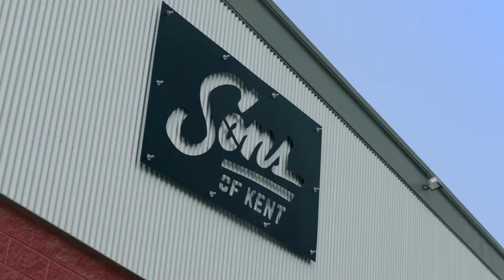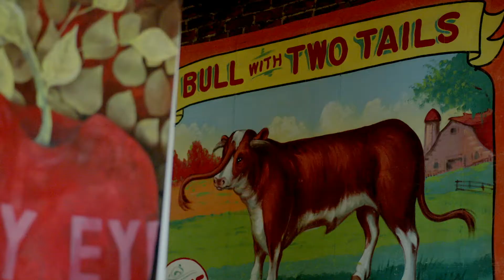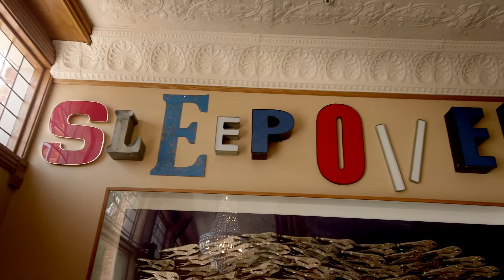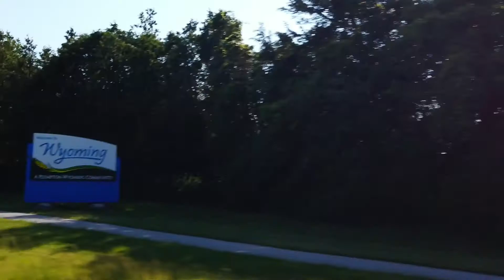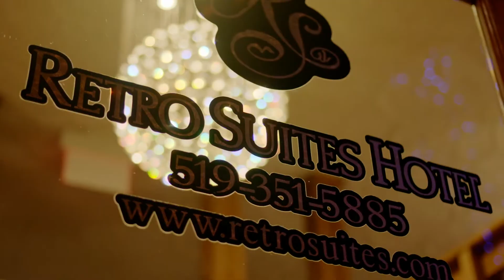Next Stop Taste: From Chatham-Kent to Plympton-Wyoming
Whether you're in search of a cold pint of craft beer, a gooey from-scratch butter tart, a great meal or a one-of-a-kind room to rest your head, you'll find it en route from Chatham-Kent to Plympton-Wyoming.

MB010MSKSTZ1SWN